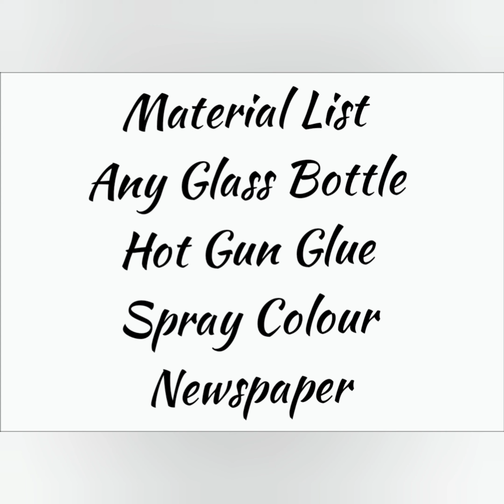Creative Ideas with glass bottles | Beer Bottle home decor | different ways to reuse beer bottle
THIS CHANNEL IS FOR ALL AGE GROUP YOU WILL GET SO MANY THINGS HERE IT'S JUST A STARTING.
I HOPE YOU ALL LIKE THIS CHANNEL.